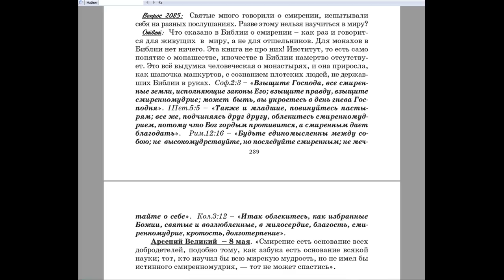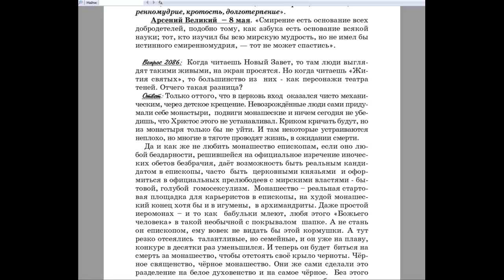2085. Святые много говорили о смирении, испытывали себя на разных послушаниях.